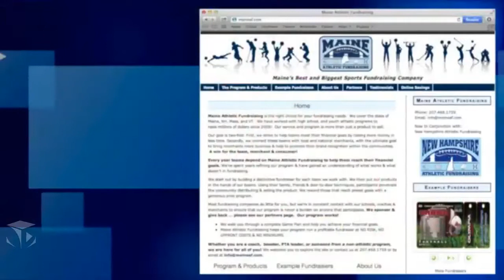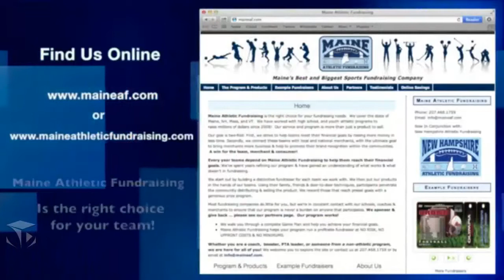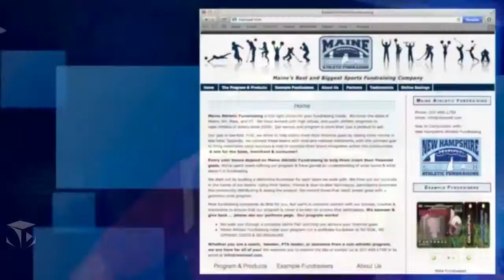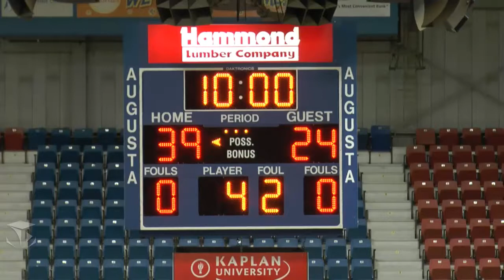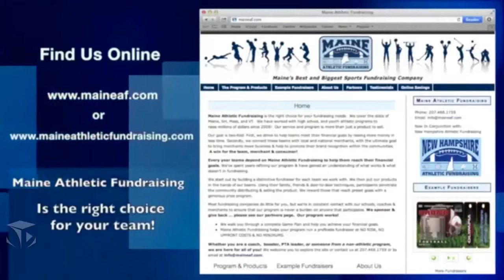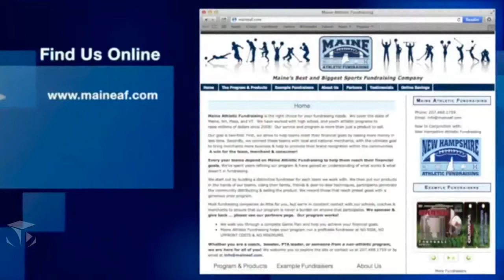UMA VS UMPI - Women's Basketball - November 30, 2015